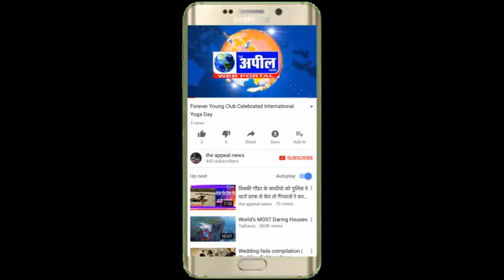सीविल हस्पताल कर्मचारियो ने की रैली | The Appeal News Paper